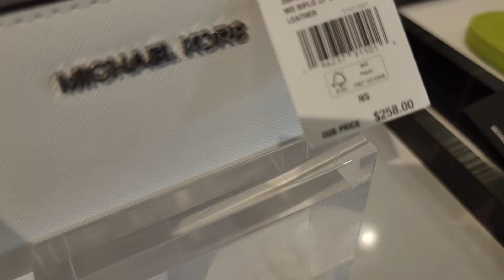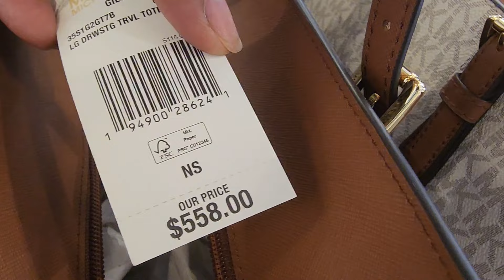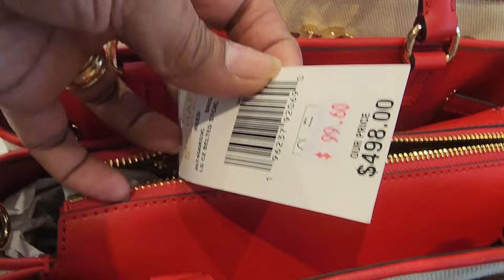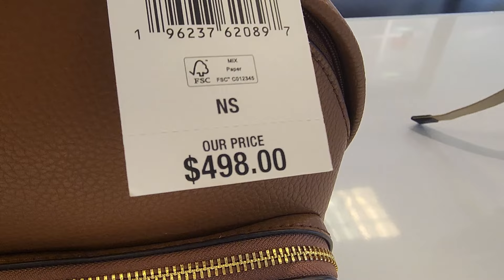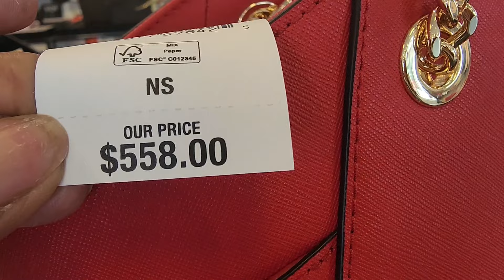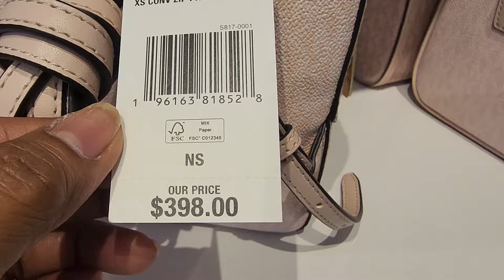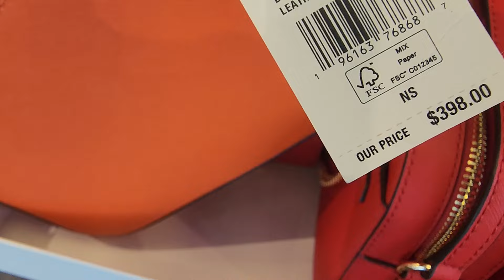MICHAEL KORS OUTLET | NEW FIND STYLE | BACKPACK | HANDBAGS | SNEAKERS | SHOES |WALLETS: SHOPWITHME!